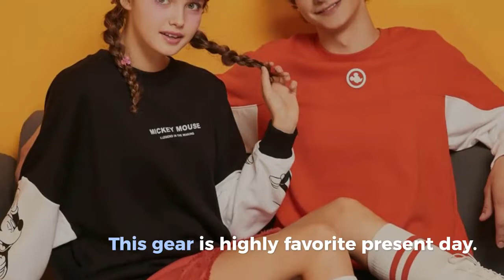Metersbonwe X Disney MTEE Mickey Hoodies For Couples Men Women Streetwear Casual O-Neck Sweatshirt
Original Metersbonwe X Disney MTEE Mickey Hoodies For Couples Men Women Streetwear Casual O-Neck Sweatshirt 2019 New women Hip Pop Tops. For more info about this product and to purchase